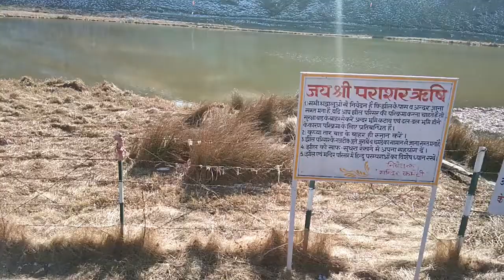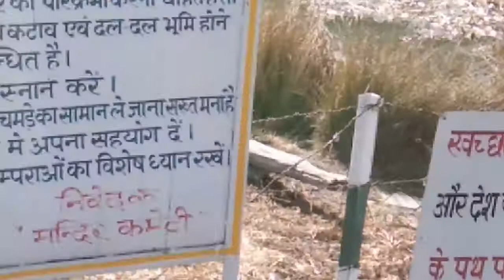Ghumarwin Se Parashar Lake & Temple (Jan 2021) Floating Island | Mandi, Himachal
Parashar Lake lies 49 km east of Mandi, Himachal Pradesh, India, with a three-storied pagoda-like temple dedicated to the sage Prashar.

The lake is located at a height of 2,730 m (8,960 ft) above sea level. With deep blue waters, the lake is held sacred to the sage Prashar and he is regarded to have meditated there. Surrounded by snow-capped peaks and looking down on the fast-flowing river Beas, the lake can be approached from Mandi or from Bajaura in Kullu Valley.

The temple was built in the thirteenth century and legend has it was built by a baby from a single tree. Until now no one has determined the depth of Prashar Lake. It is said that a diver is not able to determine its depth